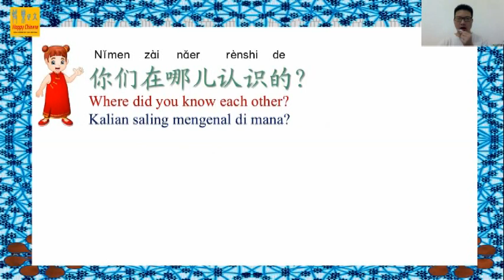Percakapan Dasar 31 Basic Conversation 31